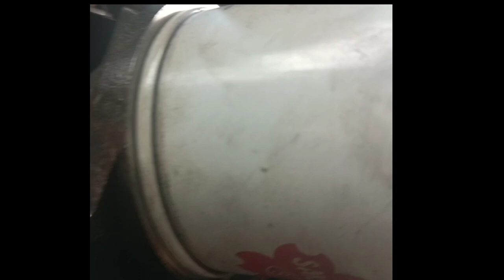tekanan oli opel blezer jadi lebih tinggi setelah modif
vidio ini berisi seputar opel blezer